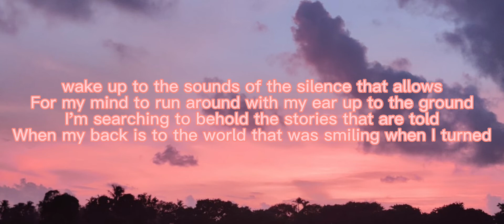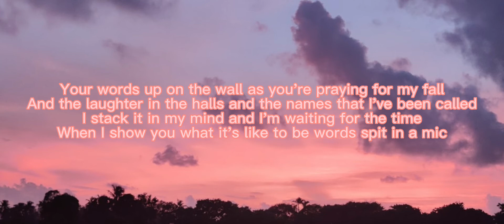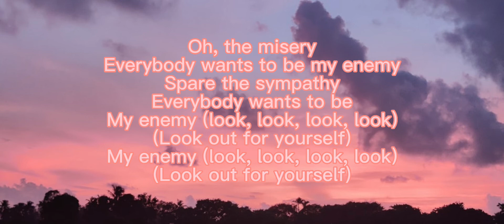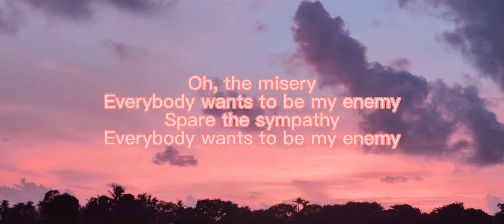Lyric’s [Enemy] Imagine Dragons￼